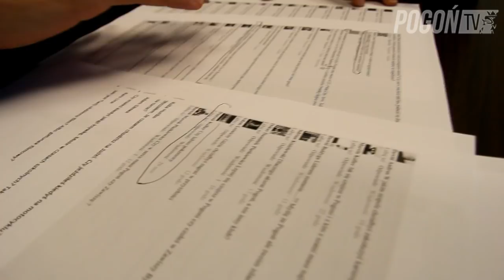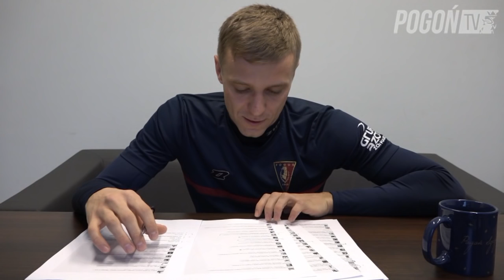Zapytaj Portowca - odc 8. - Kamil Drygas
Ósmy odcinek serii Pogoń TV!
Zapytaj Portowca to program dzięki któremu kibice mogą przepytać piłkarzy Pogoni Szczecin.